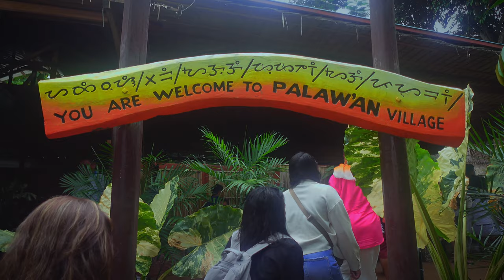"Philippines Uncovered: Exploring Paradise Islands and Vibrant Culture!"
Tribal Diversification:

The Austronesian settlers further migrated throughout the archipelago, leading to the formation of various tribes. Among the prominent tribes were the Tagalog, Visayan, Ilocano, Bicolano, and Pangasinense, each with their own language and cultural practices.

 • 'Moody Swing' by ...